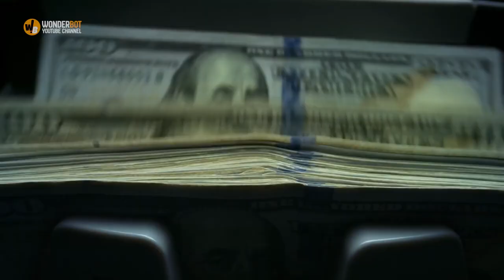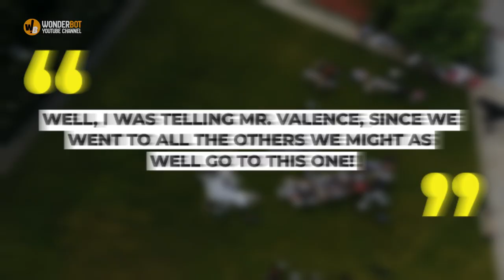On Her Wedding Day, Bride Learns Her Fiancé Had Four Wives